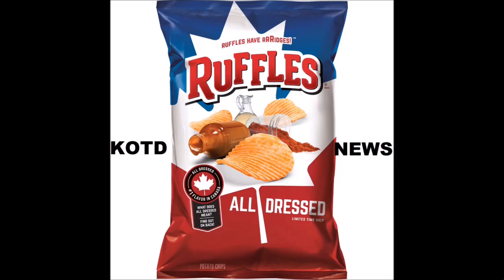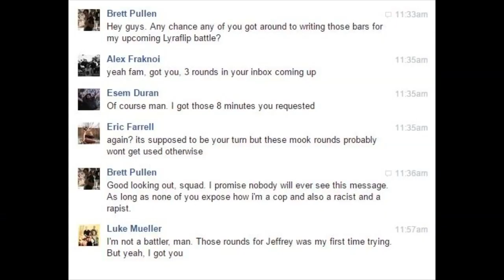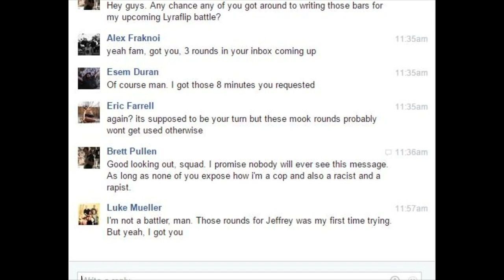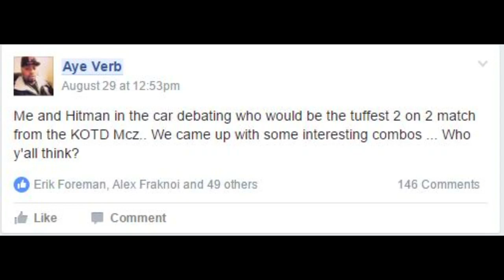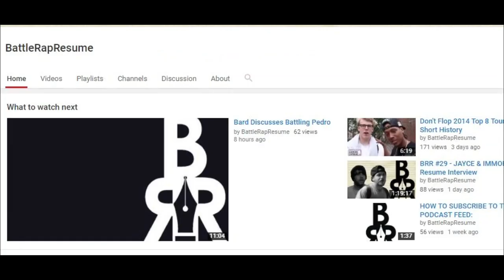WEEKLY BATTLE FEED - WD6IX, CAUSTIC vs RONE, BL3, ST LOUIS VS URL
WEEKLY BATTLE FEED
A show covering this weeks news in competitive man poetry.
Hosted by Laugh N' Stalk.